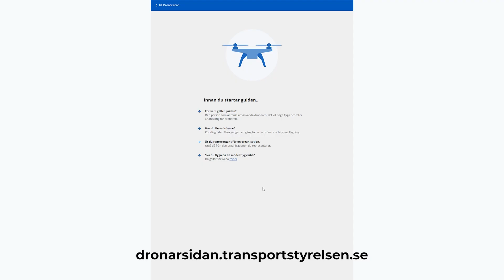Guide till drönarkort | Så flyger du drönare lagligt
Vill du flyga din drönare efter januari 2021 behöver du ha drönarkort. I den här videon går Wilhelm från Toginta igenom de 7 steg du behöver ha koll på för att få flyga drönare lagligt i EU enligt de nya drönarreglerna.

Tider i videon:
00:00 - Intro
01:15 - Steg 1
02:21 - Steg 2
02:51 - Steg 3
03:59 - Steg 4
04:58 - Steg 5
07:30 - Steg 6
09:51 - Steg 7

Videon har faktagranskats av Transportstyrelsen innan publicering men produktionen är inte ett samarbete och Toginta Productions AB är inte på något sätt associerad med Transportstyrelsen.

Ladda ner e-boken Från 0 till 100 med video i sociala medier (helt gratis) här